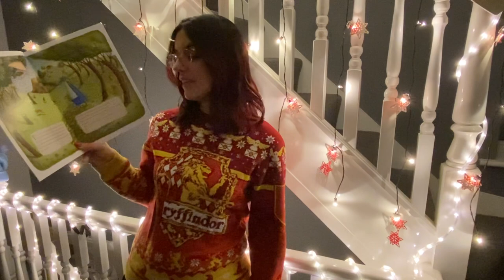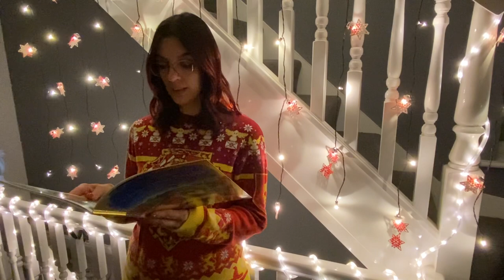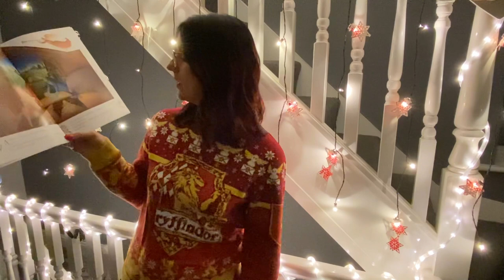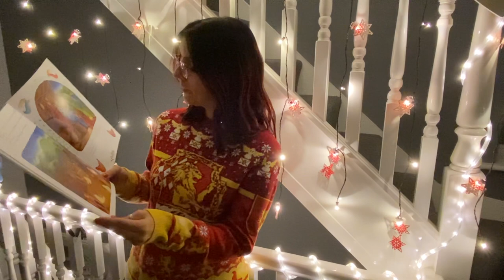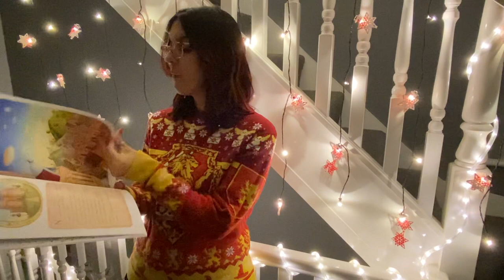The Good Shepherd Book-Vent 2023 (Day 1) On That Christmas Night read by Mrs Moore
Mrs Moore reads On That Christmas Night by Lois Rock